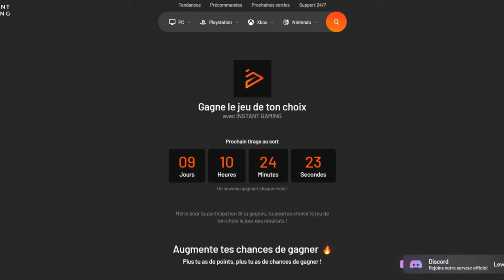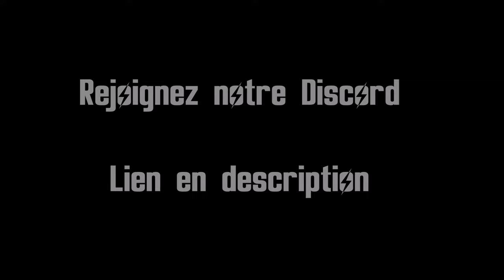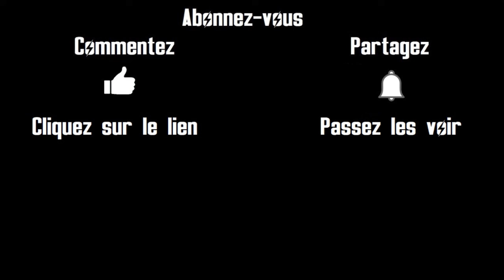Mount & Blade 2: Bannerlord - Let's play narratif - S. 2 Ep.19 - A feu et à sang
Nouvel épisode de mon Let's play narratif sur Mount and blade II: Bannerlord, le RPG Sandbox médiéval.

DLC: aucun.
Mods: aucun.

Achetez vos jeux vidéos à prix réduit (et soutenez la chaine, je touche une commission si vous utilisez mon lien)

MMOGA : vente de jeux vidéos.

« Dans la cage du bon côté des grilles » le livre de mon père qui retrace ses 30 ans d’expérience d’agent pénitentiaire dans les prisons belges :